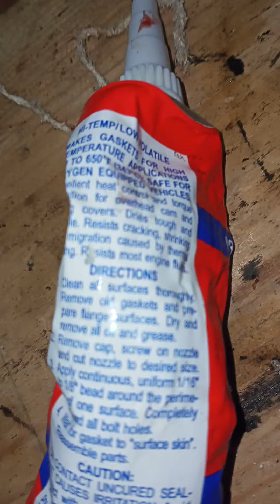ИЖ Планета 5 сечёт пропускает сочленение соединение глушителя выхлопной трубы как заизолировать